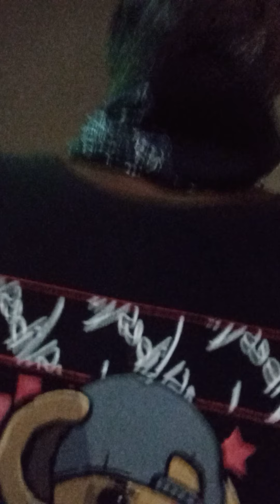they want my GOD to SAVE their lands AND LIVES but they go against his Messengers His prophets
I believe everyone should be able to get the chance to KNOW GOD ... BUT WE ALL KNOW MOST WILL NOT ... THEY CAN'T TRY TO KILL AND OR DESTROYER GOD'S MESSAGE IF THEY CAN'T DESTROYER THEY GOD THAT SENT THEM OR AND HIM ... AMEN. WHAT SAY YOU ALL .. THIS CURSES OR IN THIS WORLD BELIEVE SOME WILL NEVER DO WHAT GOD Commands ... sad 😓  Fear and love GOD